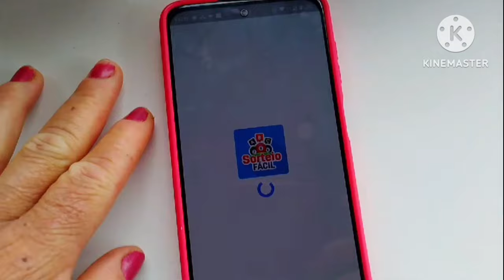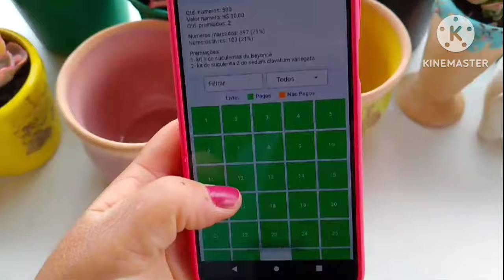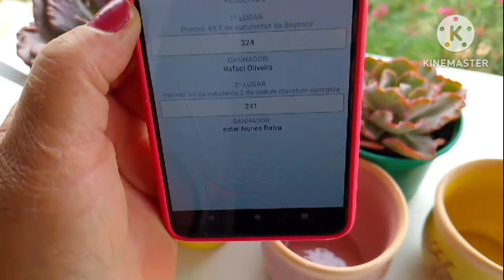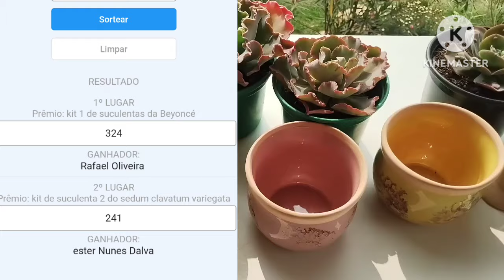sorteio da rifa de suculentas boa sorte a todos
Esse vídeo é sobre o sorteio da rifa